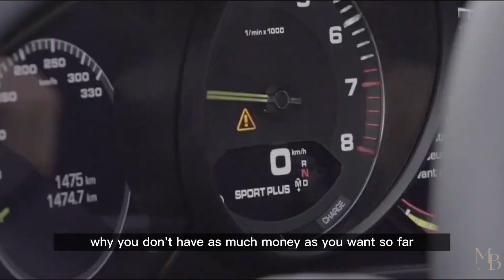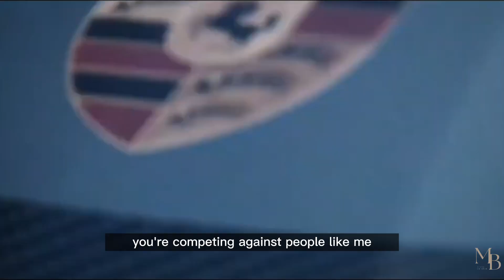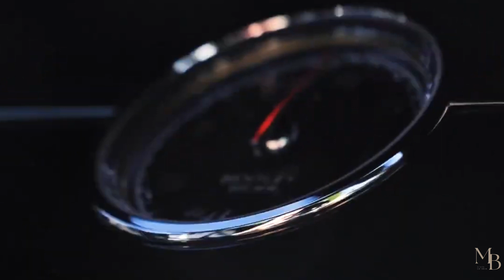Andrew Tate Reveals: Get Rich In 2023 - A Motivational Blueprint To Think Like A Millionaire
Discover the key to financial freedom with Andrew Tate's proven wealth strategies for 2023. Break the cycle of living paycheck to paycheck and start building your wealth with tips from a successful entrepreneur. From startup insights to investment advice, tap into the millionaire mindset with this motivational guide.

Are you tired of living paycheck to paycheck? Are you ready to take control of your financial future? Look no further! In this video, I, Andrew Tate, will share my top ways to make money and take control of your financial freedom.

From starting your own business to investing in the stock market, I'll break down the strategies I've used to build my wealth. So, whether you're just starting or looking to take your income to the next level, this video is for you. Don't miss out on the opportunity to learn from a millionaire mind.

Video Title: Andrew Tate Reveals: Get Rich In 2023 - A Motivational Blueprint To Think Like A Millionaire

This video is about Andrew Tate Reveals: Get Rich In 2023 - A Motivational Blueprint To Think Like A Millionaire. But It also covers the following topics:

Andrew Tate Wealth Strategies
Motivational Speech 2023
Financial Freedom Tips

🔔Unlock the path to success and elevate your lifestyle with Millionaires & Billionaires Lifestyle

✅  About Millionaires & Billionaires Lifestyle | Motivation.

Millionaire & Billionaire is a YouTube channel that features interviews and profiles of successful entrepreneurs and business leaders who have achieved great wealth and financial success.

The channel aims to inspire and motivate viewers by sharing the stories of these individuals, and by offering practical advice and tips on how to achieve similar levels of success. Whether you're looking to start your own business, invest in stocks, achieve fitness goals, or simply want to learn from the experiences of others, Millionaire & Billionaire has something for you.

Tune in to hear from some of the world's most successful people and get the inside scoop on what it takes to make it to the top.

🔔Achieve your dreams with Millionaires & Billionaires Lifestyle- the ultimate guide to financial success and personal growth

© Millionaires & Billionaires Lifestyle | Motivation